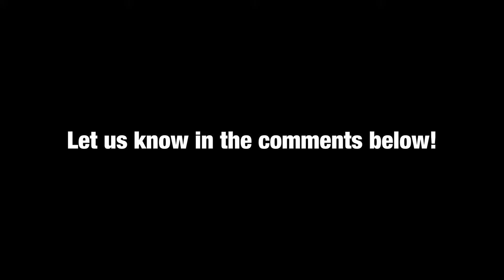Grower's Questions Answered: Seed vs Clone - OMW #1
Welcome to Grow Strong Industries' One Minute Wednesday!  This is a weekly show where we try to answer your questions about growing in 60 seconds or less.

Be sure to leave your questions in the comments and we'll add them to our list of topics to cover!

Grow Strong Industries is a collection of brands with solutions for every grower, from individual to commercial scale grows. We are:

Gorilla Grow Tents - Professionally designed grow tents that are ideal for experts and perfect for beginners. The expert configuration positions ducting ports exactly where they should be. Large EZ View windows offer easy grow snapshots without compromising your environment.

Lotus Premium Nutrients - Premium dry nutrients to maximize your grow and give your plants everything they need to thrive.

KIND LED - Grow lights that use targeted spectrum wavelengths to speed up your grow and generate the thickest, strongest plants. These lights are rigorously tested to give you the best results while minimizing power consumption.

SuperCloset - Grow more discreetly with indoor cabinets that are engineered to facilitate your grow from seed to flower.